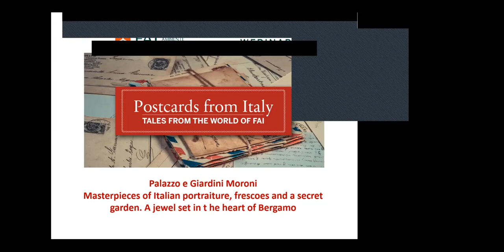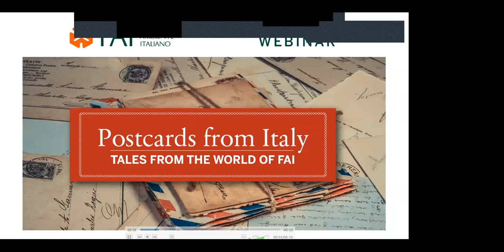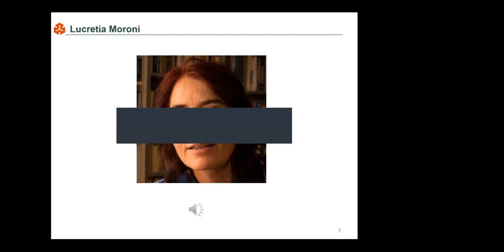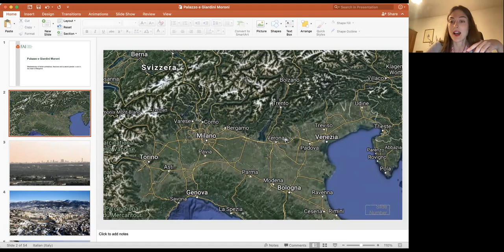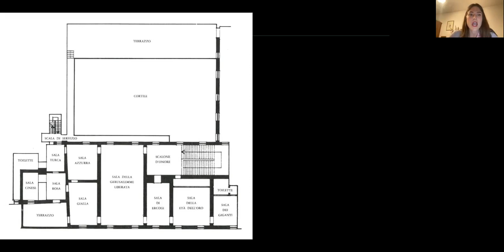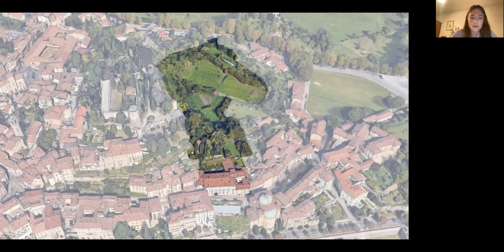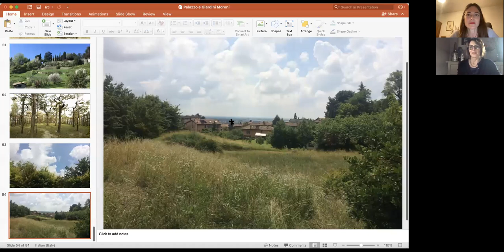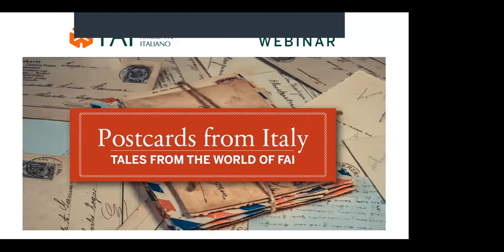FAI Webinar - Postcards from Italy: Palazzo Palazzo e Giardini Moroni e Giardini Moroni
Masterpieces of Italian portraiture, frescoes and a secret garden, a jewel set in the heart of Bergamo.

Discover this breath-taking aristocratic 17th-century palace and its exceptional collection of paintings, furnishings and frescoed ceilings as well as its gardens, a rare corner of unspoilt countryside in the heart of Bergamo. A focus on its history and the personalities who made it possible.
With the extraordinary participation of Lucretia Moroni.